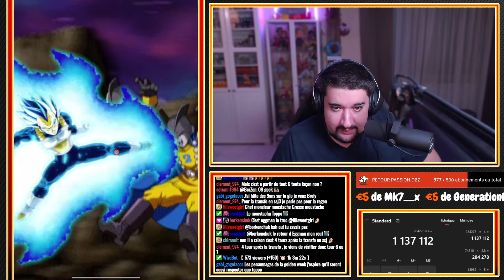KEFLA PUI ZTUR BIS ?! TEST GOTENKS TRANSFO INT ZTUR 100% LIENS 10 ! | DRAGON BALL Z DOKKAN BATTLE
Logo réalisé par El Choco !

Intro 00:00
VS Gamma 01:45
Blue Zone Gogeta 10:52
Red Zone Golden Freezer 16:16